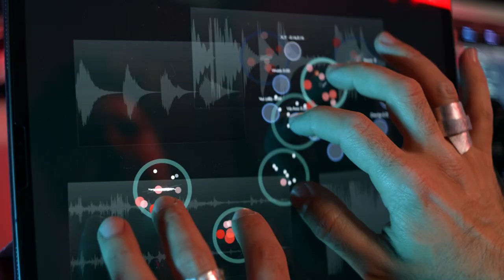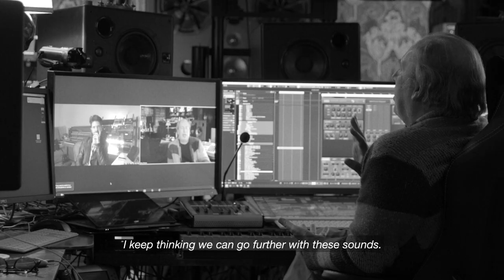How Hans Zimmer created a new sound for electric M cars | Complete Car